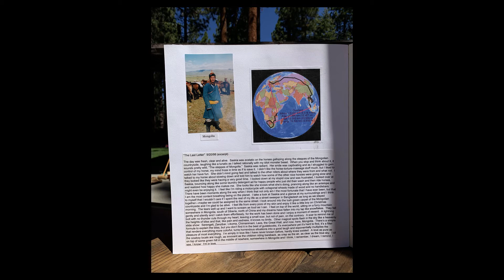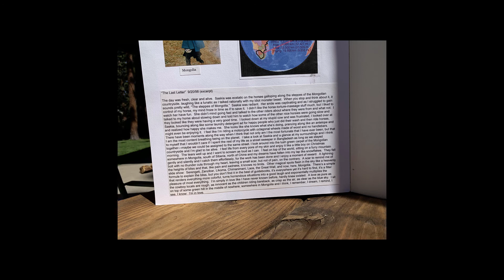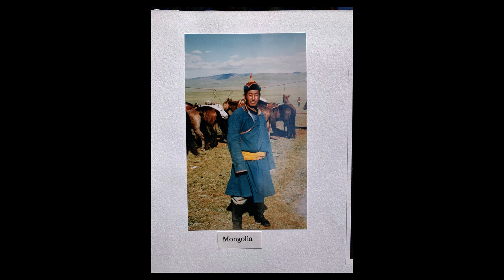How and When and Why to Journal Daily | Repossible Podcast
In last week's episode, I looked back on one year of NOT writing daily and how things are going. This week, it's clear what the positive aspects of daily journaling are.

Greetings from South Lake Tahoe, California, U.S.,

In last week's Thursday Thunder episode, we talked about how it had been more than a year that I had written daily. This week, I have physical, even visceral, proof of how powerful it can be when we get our thoughts out on a regular basis.

My sister gave me a bunch of old photo albums, most of which my mom had put together over the years, that I needed to look through and decide whether to keep or scan digitally and throw away.

I came across one I didn't even know my mom had made from my then-girlfriend-now-wife and my world trip complete with a journal entry towards the end of the trip that emphasized the importance of writing on a regular basis to get the thoughts out of our heads and hearts and into the world (even if not publicly).

I'll read a short excerpt from a journal of mine when we were in Mongolia.

I hope it inspires you to journal daily or at least on a regular basis.

Until next week, keep writing.

Bradley